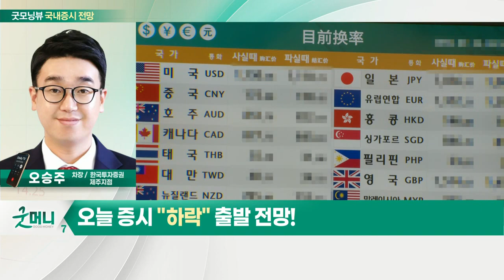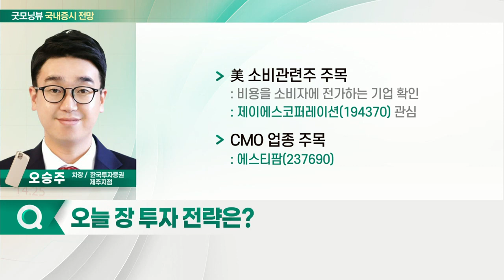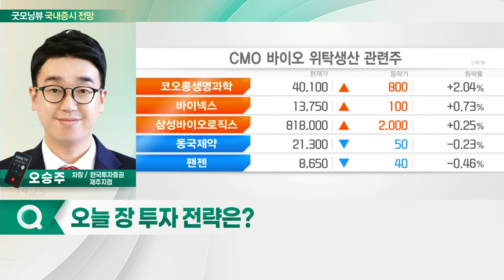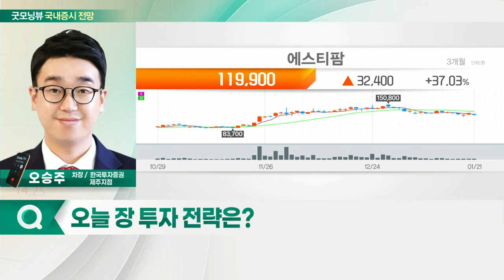한국물 ETF 1.26 하락·역외환율 상승... 오늘 증시 '하락' 출발 전망_국내 증시 출발 전망 (20220124)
# 오늘 증시 출발 전망: '하락'
- 한국물 ETF 1.26 하락·역외환율 상승
- 비트코인 가격 급락
- 美국채·원자재 하락
- 리밸런싱 기회로 활용

- 반도체 업종 주목
- 美 소비관련주 주목: 제이에스코퍼레이션(194370)
- CMO 업종 주목: 에스티팜(237690)